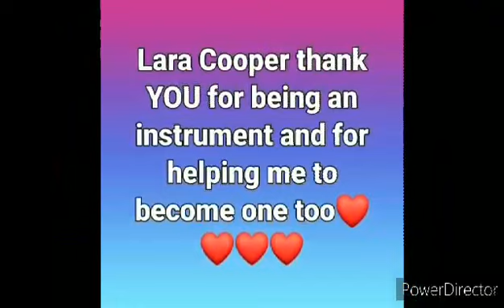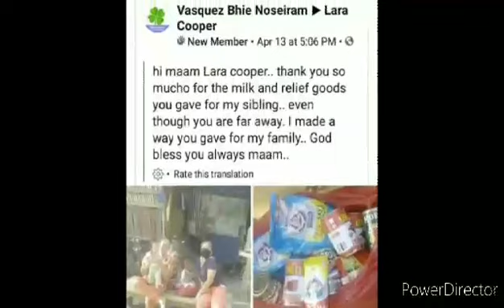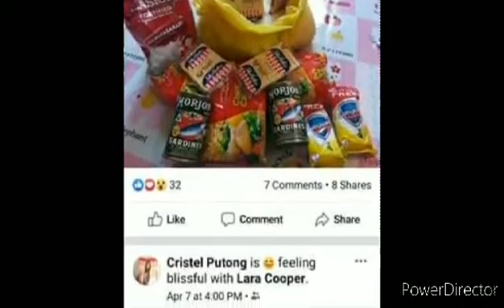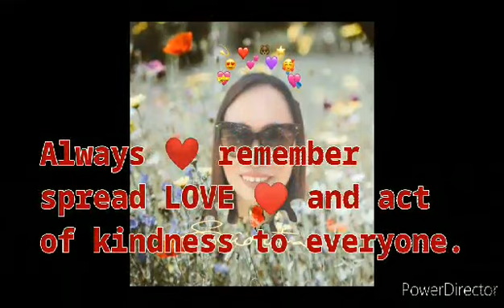VLOG #02/2nd Batch FLMMAYAMANGCHALLENGE ❤❤❤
Mayamang Challenge Accepted to help those who are in need specially at this time of Pandemic.Dont forget to like, comment,share and subscribe and hit the notification for you to get updated for my next video.Let's just spread love and act of kindness to everyone.

SEÑORITA LARA